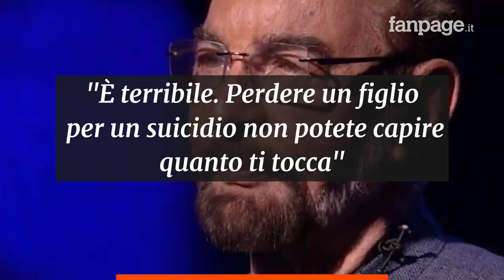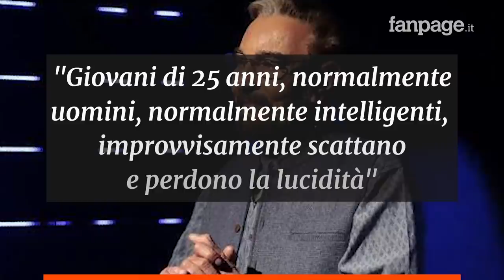Il dolore di Kabir Bedi: “Perdere un figlio con un suicidio è terribile”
Il racconto del suicidio del figlio di Kabir Bedi, il giovane Siddarth a soli 25 anni, raccontato al Grande Fratello Vip.